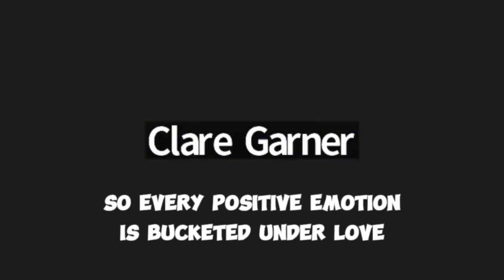Overcoming fear: With Special Guest Mandy Schaniel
Fear is a natural human response, but evolution has meant fear can now stand between you and the dreams you truly desire to live! In this episode we explore the meaning behind fear, and most importantly tangible advice for you to start overcoming it and become the person you are here to be!
Mandy Schaniel is the founder and CEO of Schaniel Consulting Inc, providing leadership and coaching to startups looking to build a culture of inclusivity, progress and success for both business and employees.
In her debut book, Faith Over Fear, Mandy offers readers a one-on-one experience providing practical and actionable tips for achieving success in every area of life.

Listen to my podcast episodes